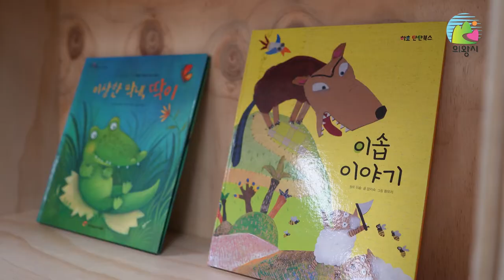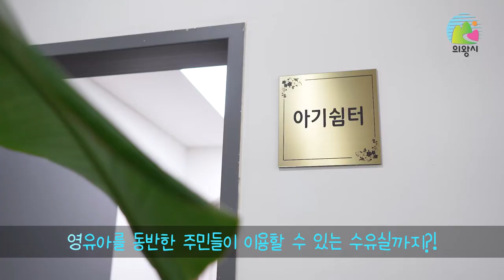[의왕세상] 고속도로 하부공간의 변신! 주민들의 문화쉼터, 왕림이팝아트홀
반짝이는 도시의 뒤편, 사람들의 시선이 닿지 않던 공간이 새 단장을 했습니다.
지난 3월 31일 개관한 왕림이팝아트홀입니다.
왕림이팝아트홀이 생긴 자리는 ‘굴다리’라고도 불리우던 왕림교 하부공간을 활용한 문화공간인데요.
간혹 젊은 예술인들이 버스킹을 하며 꿈을 키우는 공간이었지만, 정제되지 않은 소리로 주민들은 소음에 시달린다며 민원을 제기하기도 했죠.
하지만 이 공간은 왕림이팝아트홀이 생기면서 천덕꾸러기 신세에서 벗어나 시민들의 쉼터이자 공연장으로 재탄생하였습니다!
한 번 구석구석 살펴볼까요?